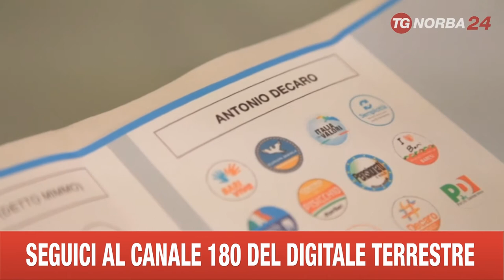BARI DE CARO E DI PAOLA ULTIMI APPELLI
ULTIMO SFORZO ED ULTIMI GIORNI DI BATTAGLIA ELETTORALE PER IL BALLOTTAGGIO TRA DE CARO E DIPAOLA A CACCIA DELLA POLTRONA DI SINDACO